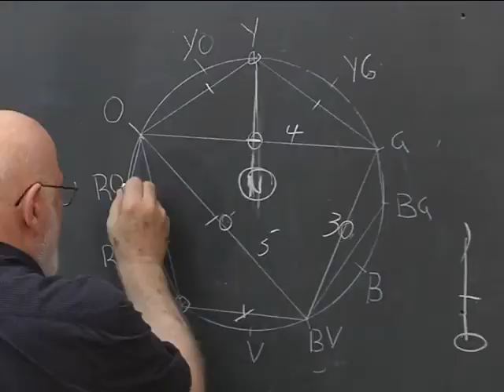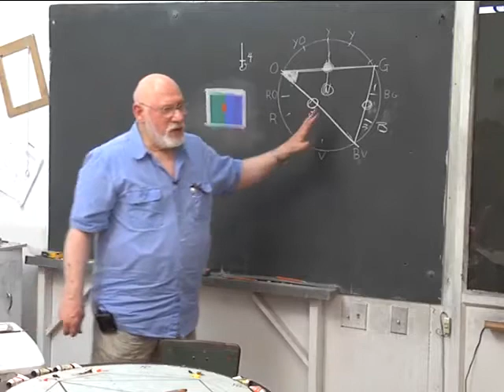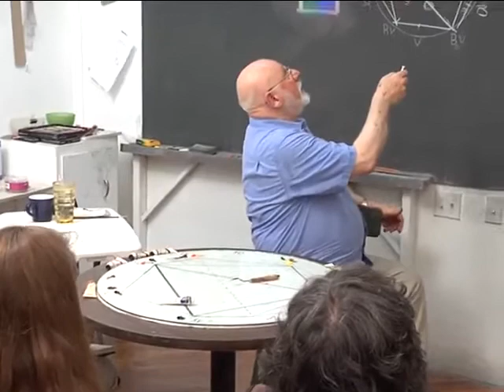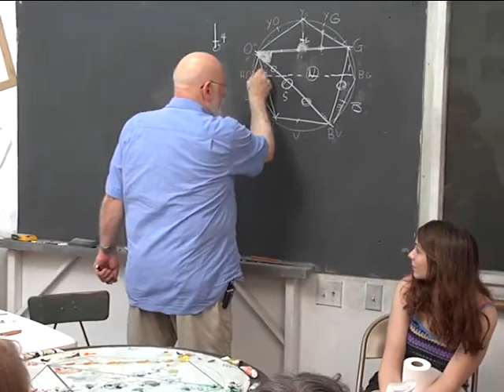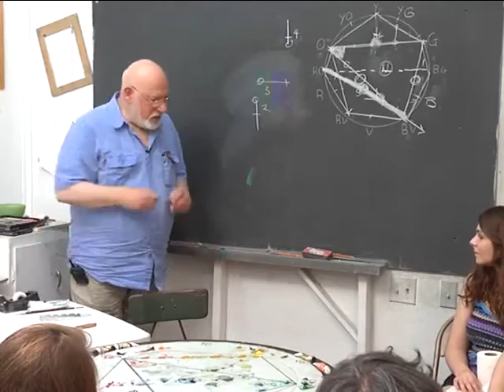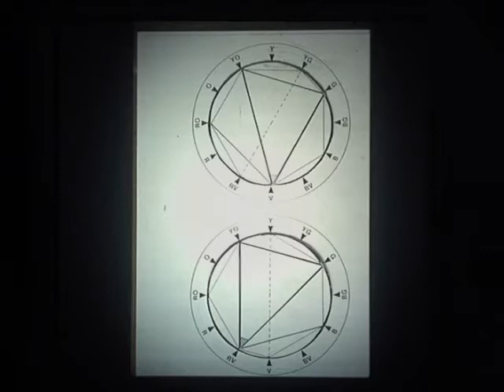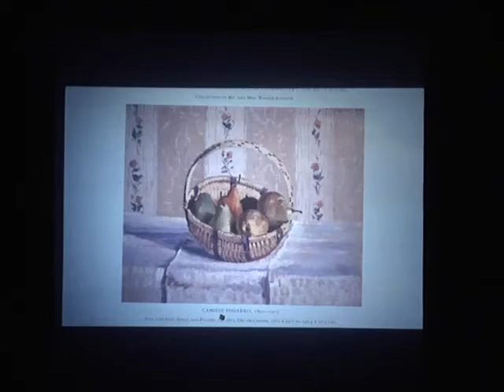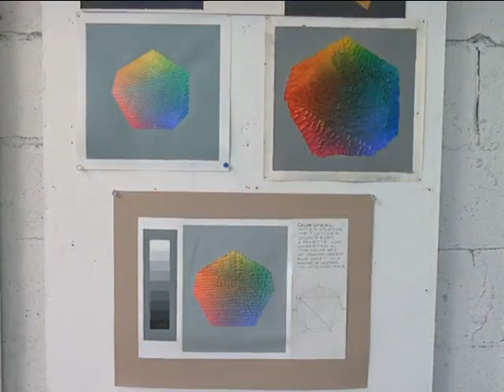نظرية اللون 2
موقعي الالكتروني للمزيد من المحاضرات